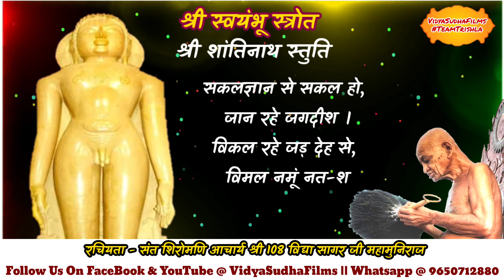स्वयंभू स्त्रोत । शांतिनाथ स्तुति ।आचार्य श्री । Swaymbhu Stotra | Shantinath Stuti | Acharya Shri